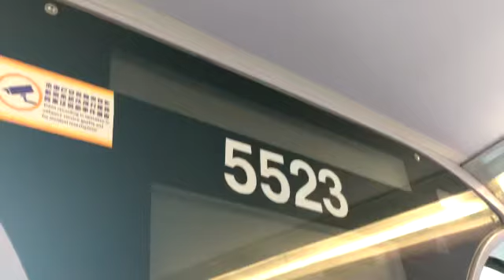過海隧巴970線 - 文明里、油麻地站 報站（PT3487）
（粵）下一站：文明里、油麻地站。
（英）Next stop: Man Ming Lane, Yau Ma Tei Station.
（普）下一站：文明里、油麻地站。